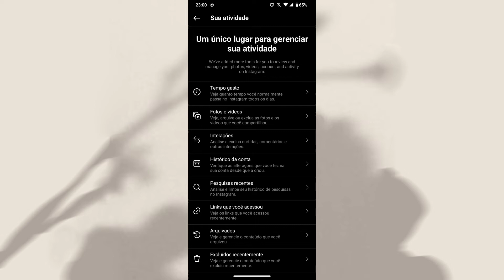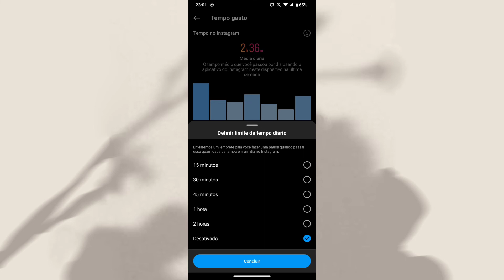PORQUE O APP (INSTAGRAM) ESTÁ FECHANDO SOZINHO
Fala Pessoal.
Nesse vídeo você vai saber o motivo do seu Instagram está fechando sozinho.